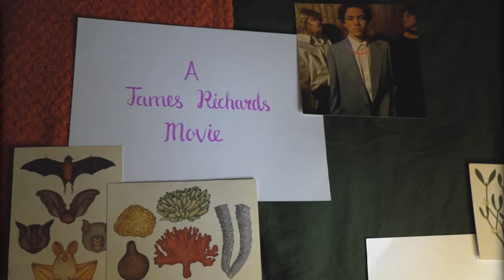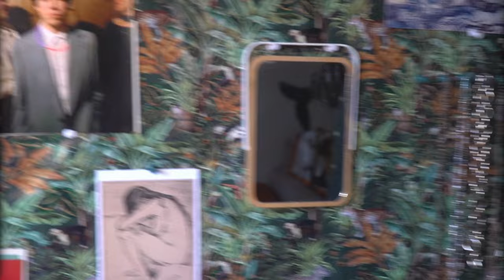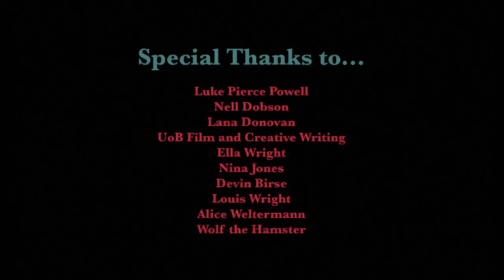Mish and Georgie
Mish and Georgie have just broken up. And it wasn’t pretty.

So when the door to Mish’s room jams and any hopes of a quick getaway are scuppered, Georgie finds themself trapped with their now-bitter and vindictive ex.

Name-calling, humiliation and unexpected truths start to fly as the unhappy couple try to find some sort of understanding as to why their relationship failed… if they don’t bite each other’s heads off trying.